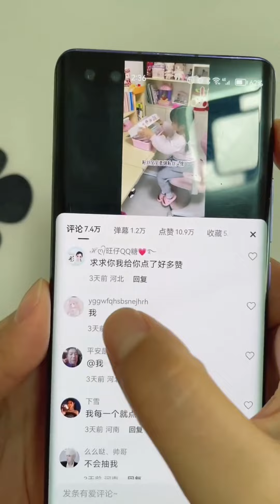妹妹死活不承認弄壞姐姐的文具盒，原來竟是姐姐誣陷，想給她個教訓！ 【佳禾溪溪的生活】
我們的影片會遵循兒童安全標準，避免包含任何可能對其產生負面影響的情節，其中任何畫面和環境都是在舒適且安全的情況下拍攝的，並且能完全確保兒童安全，孩子未產生任何不適 這裏是佳禾溪溪的生活